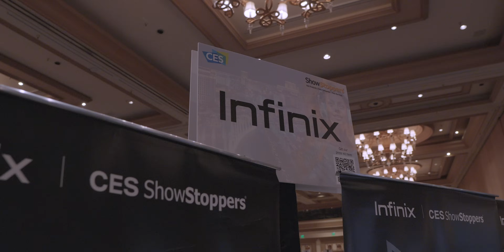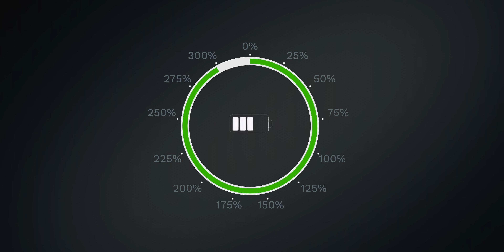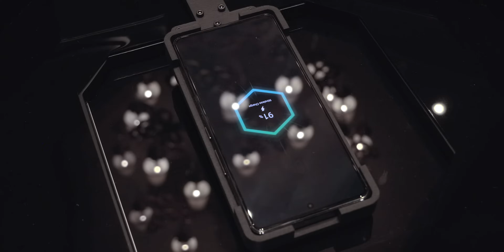Three New Technologies unveiled by @InfinixMobileNo1 at CES2024 in Las Vegas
I visited CES2024 in Las Vegas with Infinix for the unveiling of their three brand new technologies.

Special thanks to @InfinixMobilePakistan for making this trip happen!